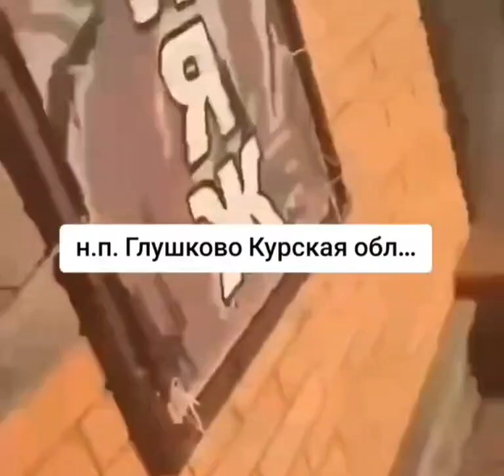Курск. Мародёрство - это эдинственная скрепа рашистов.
Там где рашизм ступает своим ботинком, всегда разруха, смерть и горе. Бункерная кремлёвская мразь, перед смертью, решил вписать своё имя в один ряд с такими маньяками как Гитлер, Сталин, Каддафи и Хусейн. Как показывает история, все они закончили одинаково - сдохли в проклятье миллионов людей !!! Вот и российского диктатора ждёт "заслуженный" конец, -  сдохнуть в забвении.
Украина и украинский народ оказались не по зубам этой плешивой, бункерной гниде.
Украинская армия показала всему миру как нужно сражаться за свою землю и свободу, а украинский народ помогает своей армии.
⚔️🇺🇦ПОМОГАЙТЕ  ВСУ🇺🇦⚔️

РЕБЯТ  ПОДДЕРЖИТЕ ПОЖАЛУЙСТА   КАНАЛ  ПОДПИСКОЙ И ЛАЙКОМ 💙💛
СЛАВА  УКРАИНЕ  И ЕЁ ГЕРОЯМ  ВСУ  🇺🇦